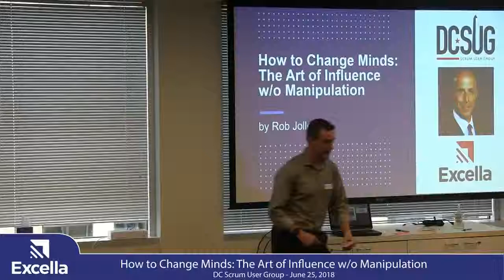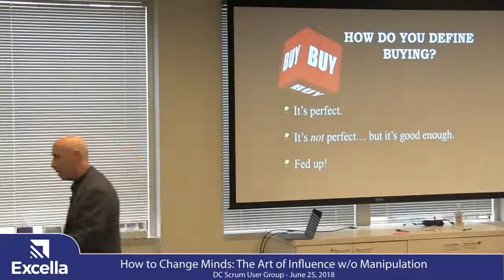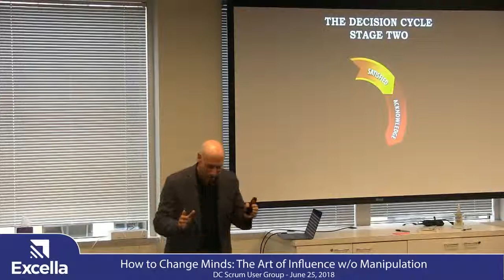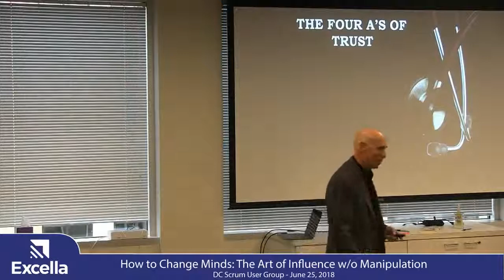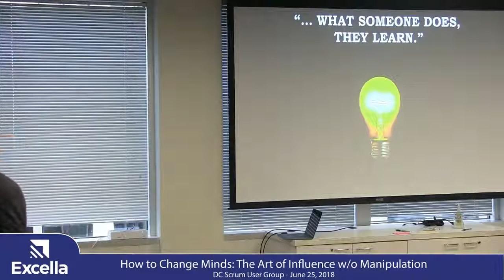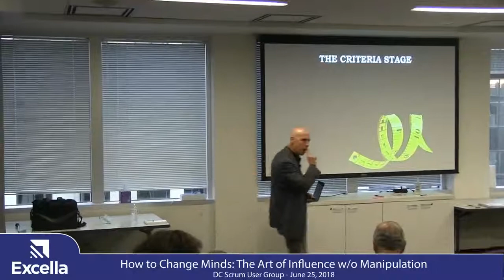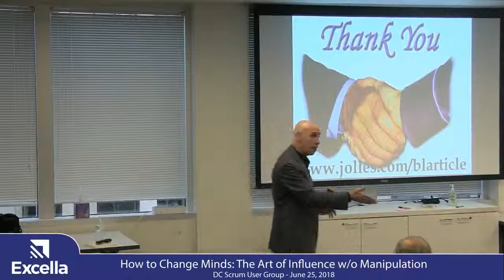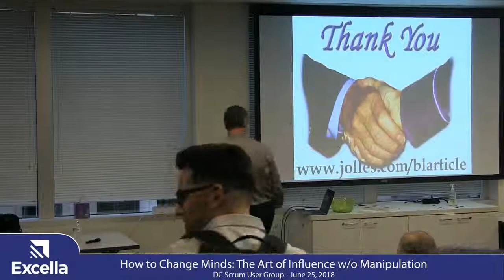How to Change Minds The Art of Influence Without Manipulation by Rob Jolles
The Washington DC Scrum User Group (DCSUG) welcomed Rob Jolles on June 25, 2018 to present on "How to Change Minds - The Art of Influence Without Manipulation."

Abstract:
HOW TO CHANGE MINDS: THE ART OF INFLUENCE WITHOUT MANIPULATION

Surely you know plenty of people who need to make a change, but despite your most well-intentioned efforts, they resist. Why? Because people fundamentally fear change. In this fast paced, and spirited keynote participants are forced to focus away from the products or ideas they are pitching and look instead at the way the people make decisions. It is here that participants can clearly see the disconnect between the traditional way they are taught to influence behavior and the way people make decisions.

With the problem clearly identified, participants are then shown multiple techniques that will provide them with a strategy to influence change, create trust, gain commitment, and increase a sense of urgency in the minds of others.

Some say you’re born with the ability to influence the actions of others, and it’s true that some of us may have a bit of a head-start. But no matter what, when you learn How to Change Minds, and the art of influence, without manipulation, thoughts and words become instinctive, and we are believed. We can all get there, it’s just a matter of learning how. The presentation explores the following topics:

- The ethics behind influence.
- The true definition of selling.
- The difference between influence and manipulation.
- How to create trust in any conversation.
- A repeatable, predictable process that creates urgency for change in
another person’s mind.
- Client decision points, and how to effectively test where your clients are in
his or her Decision Points.
- A Mental Agility® audience challenge that provides lasting lessons in not just
questioning, but listening.